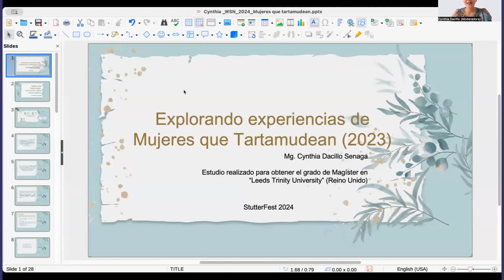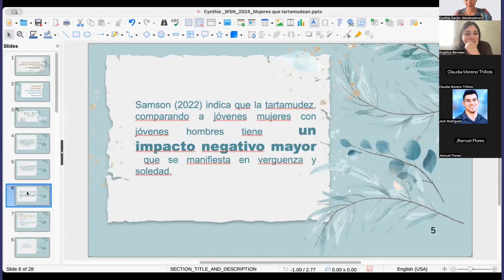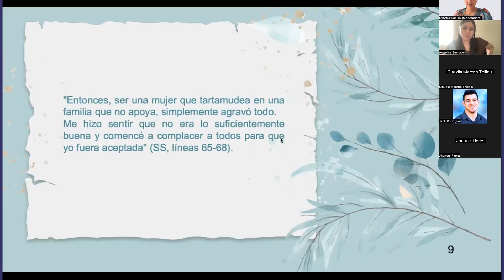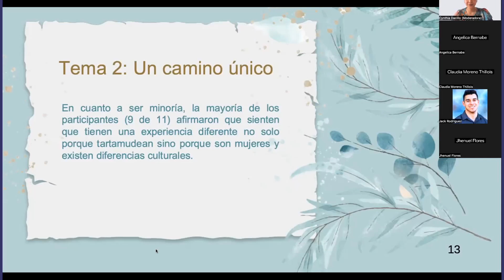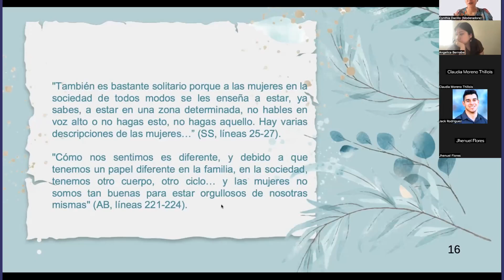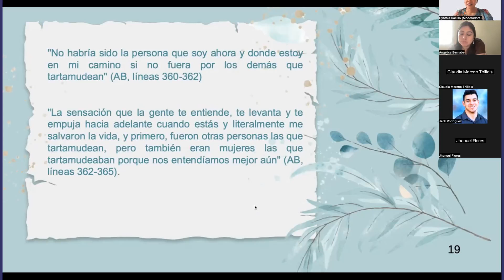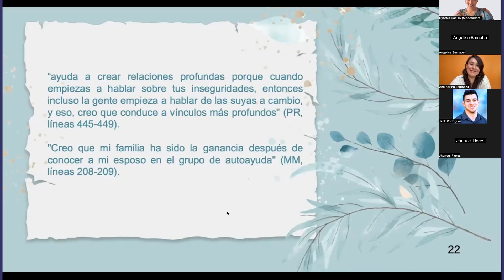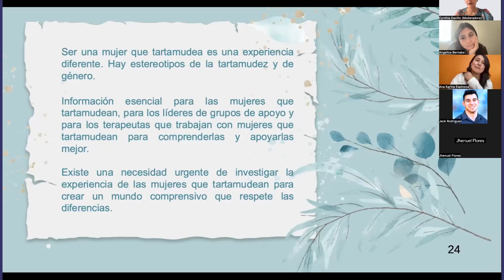🌎 StutterFest 2024- Cynthia Dacillo: Explorando experiencias de Mujeres que Tartamudean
WSN イベントやリソースの詳細については、以下をご覧ください。